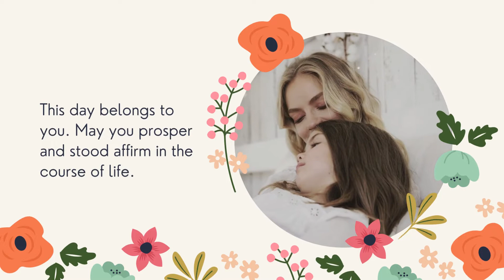Happy women's day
Only a woman can almost die and give birth at the same time. Be proud to be a woman. Happy Women’s Day!
This day belongs to you. May you prosper and stood to affirm in the course of life. Happy International Women's Day
For all the times you’ve brought a smile and made my days seem brighter. Happy Women’s Day!
Life would not have been possible without you. I am what I am because of you. Happy Women's Day!
She is a Dreamer, she is a believer, she is a doer, she is an achiever, and she is “You”. Happy Women’s Day.
She doesn't follow the crowd rather she makes the crowd follow. Happy Women's Day!